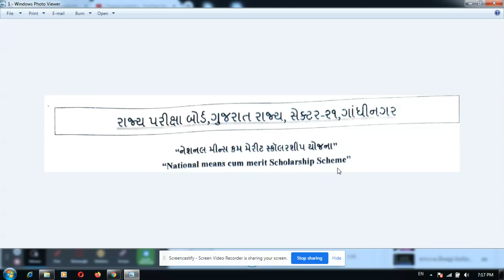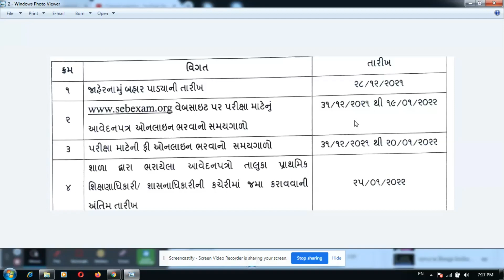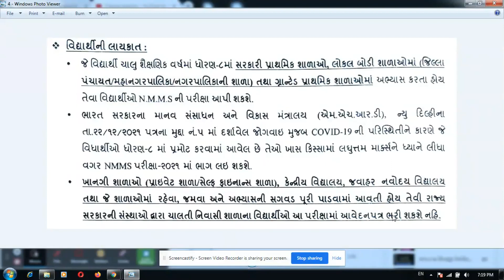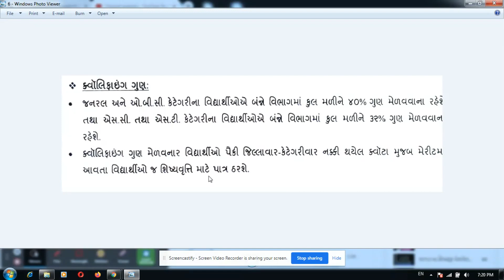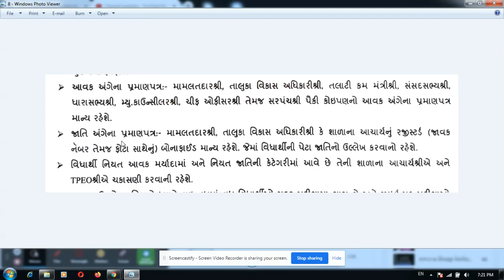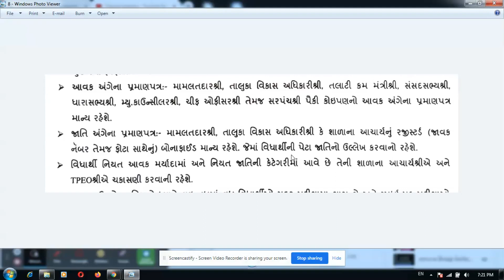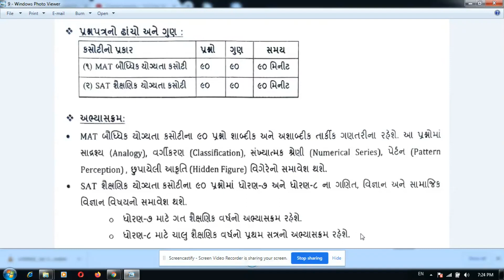NMMS શિષ્યવૃત્તિ પરીક્ષા/ ધોરણ ૮ માટે / 48000 rs scholarship/ ફોર્મ ભરતા પહેલા ધ્યાને લેવાની બાબતો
NMMS EXAM કોણ આપી શકે?
૧. કયા ડોક્યુમેન્ટ્સ જોઇએ?
ર. કઇ શાળાઓ ના વિદ્યાર્થીઓ આપી શકે?
૩. કઇ શાળાના વિદ્યાર્થીઓ ન આપી શકે?
૪. કેટલી શિષ્યવૃત્તિ મળે?
પ. વાલીએ કયા ડોક્યુ તૈયાર રાખવા?
૬.કોનો આવક/જાતિનો દાખલો માન્ય ગણાશે?
૭.પરીક્ષાની ફી કેટલી છે?
૮ ક્વોલીફાઇંંગ ગુણ કેટલા છે?